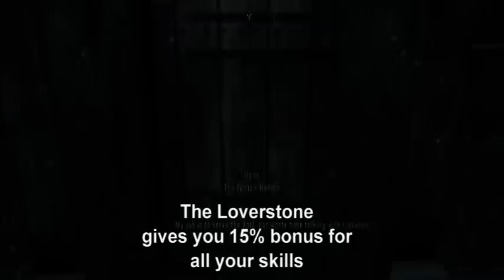Skyrim "The Assassin" Walkthrough #081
Welcome to my The Elder Scrolls V Skyrim walkthrough.This walkthrough will show you all the main/side quests,locations,spells,skill books and most important how to obtain all the trophies in the game.So please follow my adventure and subcribe.If you looking for more platinum trophy walkthrough please visit my channel.Thank you for watching.